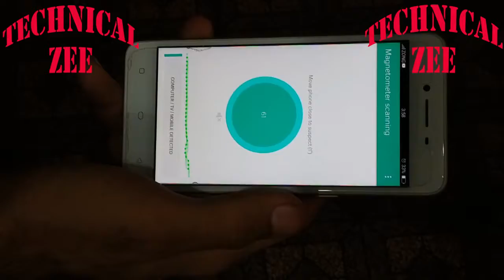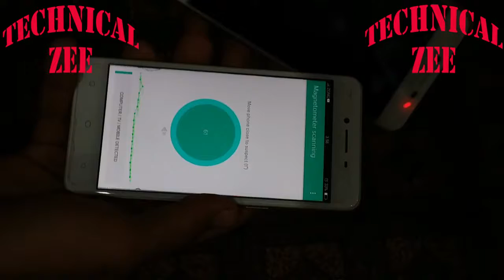DETECT_ANY_HIDDEN_CAMERA_VERY_EASY_AND_FAST_-_HINDI_URDU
DOSTO MERA NAME HAI ZEESHAN OR IS VIDEO ME APKO BTAONGA K KHUFIYA CAMERA KA KESE PATA LAGAYA JAI

How To Find A Hidden Security Camera!

Explain In Hindi Series is Very Popular.